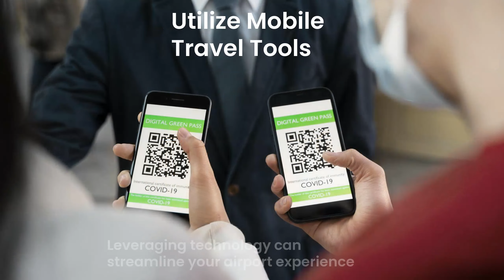Navigating Airport Security like a Pro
Ready to breeze through airport security like a seasoned traveller?✈️ Here are some expert tips to help you navigate the process like a pro:

1. Arrive early: Give yourself plenty of time to check in, go through security, and make it to your gate stress-free.
2. Wear slip-on shoes: Easily slip them off and on during the security screening.
3. Organize your belongings: Keep your electronics, liquids, and other items easily accessible for inspection.
4. Follow TSA guidelines: Familiarize yourself with the rules to ensure a smooth and efficient experience.
5. Utilize Mobile and Smart Travel Tools: Leveraging technology can streamline your entire airport experience, from check-in to security.

Efficiently navigating airport security is essential for stress-free business travel. By packing smart, dressing appropriately, utilizing trusted traveller programs, staying informed, planning your arrival, being organized at the checkpoint, and leveraging technology, you can streamline your journey and focus on your business objectives. A little preparation goes a long way in ensuring a smooth and efficient travel experience, allowing you to arrive at your destination ready to tackle your business goals.

Safe travels!

Follow VMR Travel for more hints and tips for corporate travel.